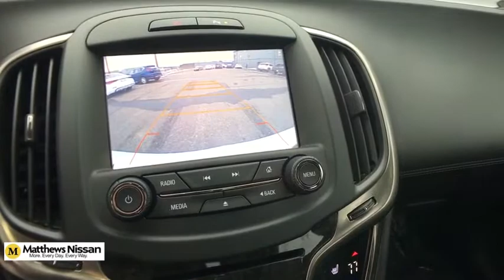2016 Buick LaCrosse Vestal, Binghamton, Sayre, Ithaca, Horseheads, NY N2887A1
Summit White Used 2016 Buick LaCrosse available in Vestal, New York at Matthews Nissan. Servicing the Binghamton, Sayre, Ithaca, Horseheads, NY area.
2016 Buick LaCrosse Leather Group - Stock#: N2887A1 - VIN#: 1G4GB5G3XGF153574

Matthews Nissan
3101 Vestal Pkwy E